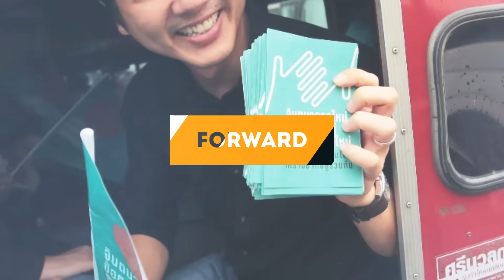จะมาลงทุนประเทศนี้ ต้องตั้งงบไว้จ่ายส่วยด้วยหรือ? ปิยรัฐ จงเทพ X คำพอง เทพาคำ ก้าวไกล